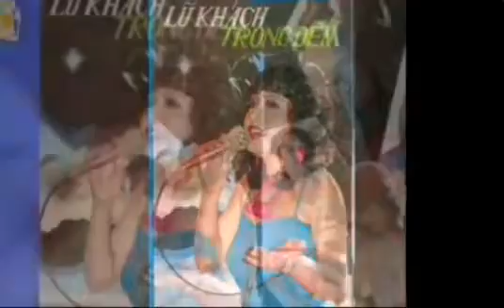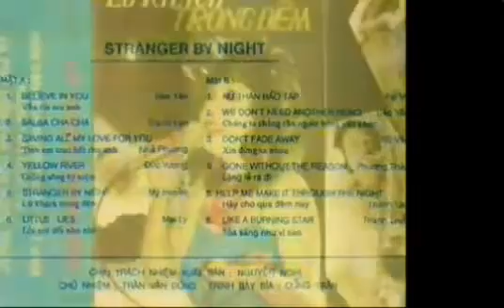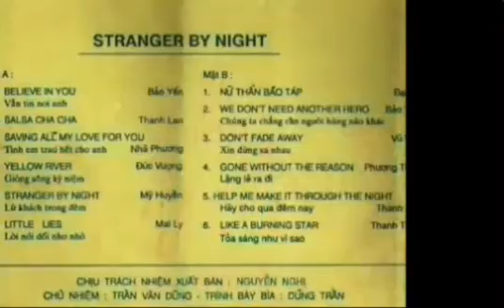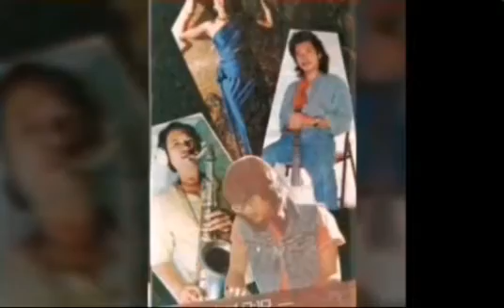Holiday _ Ngày Hội ☆ Cs Nhã Phương _ Cassette1990 ☆ VND|19|05|2022